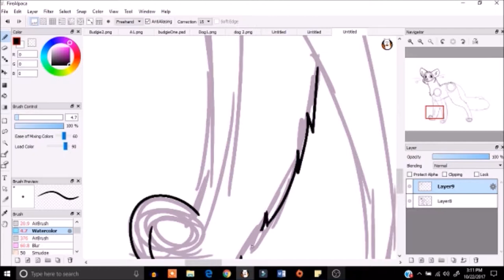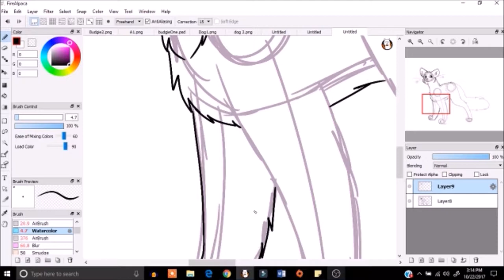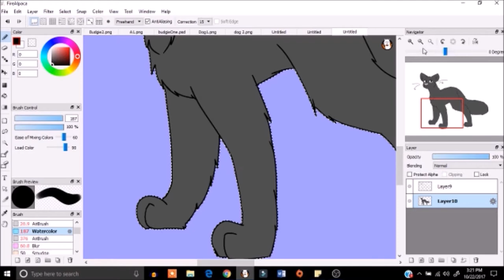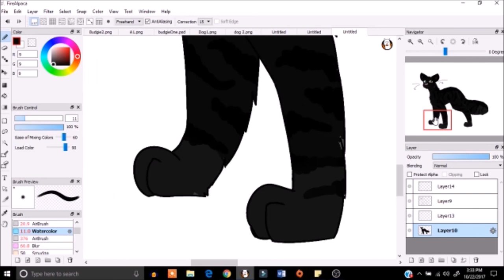Speedpaint: Custom OC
For AngelBellz. Go check her out.

Songs: Seasons of Love - Rent
Now sleeps the crimson petal